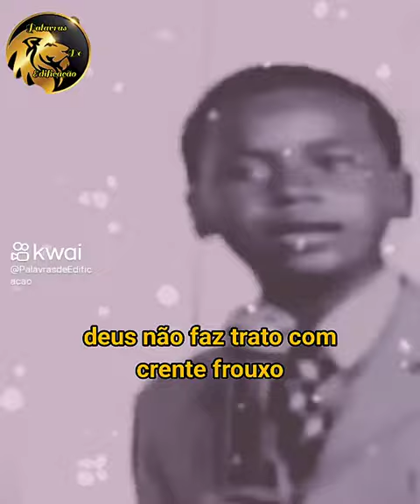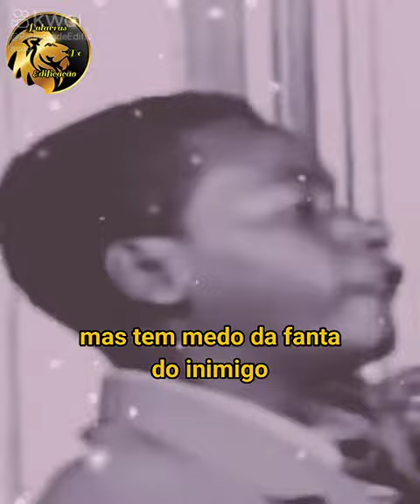5 de março de 2024